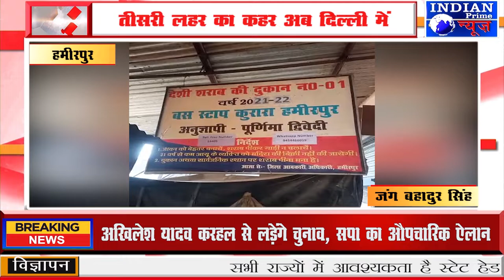देसी शराब का स्टिंग ऑपरेशन करते हुए इंडियन प्राइम न्यूज़ के संवाददाता ने दुकानों का किया भंडाफोड़!